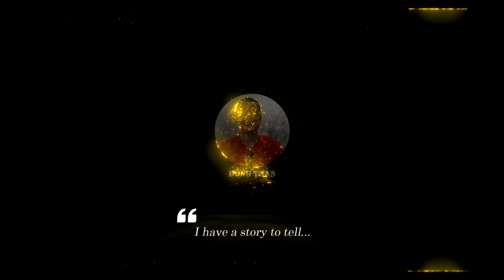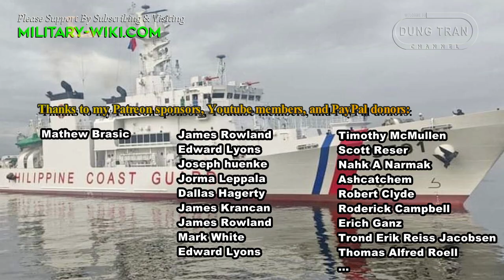BRP Teresa Magbanua: The Philippines Commissioned the largest coast guard vessel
Review of BRP Teresa Magbanua - The Philippine Coast Guard has commissioned its largest ever coast guard vessel with Japanese support. The Philippines classifies the Teresa Magbanua as a Multi-Role response vessel. The new vessel, with the designation MRRV-9701.

Thank you very much.
Best regards
Dung Tran.